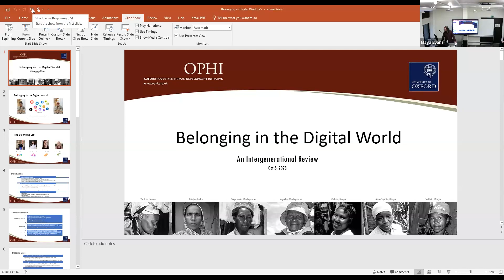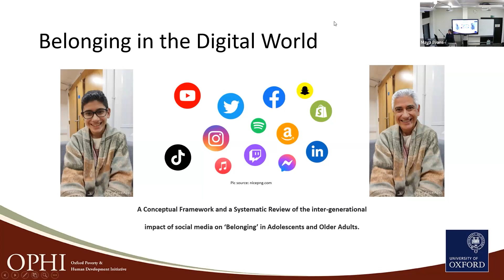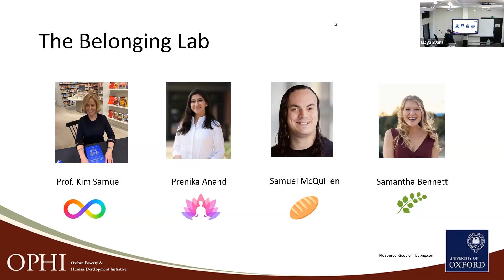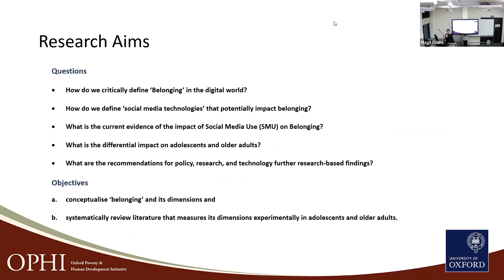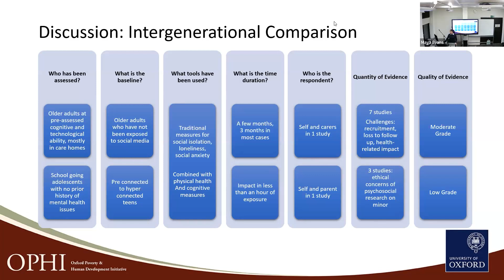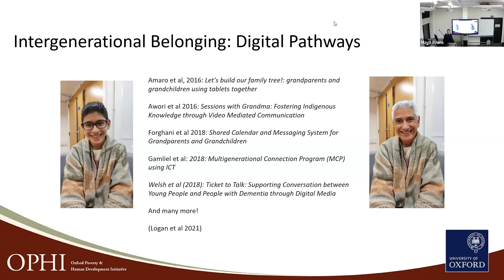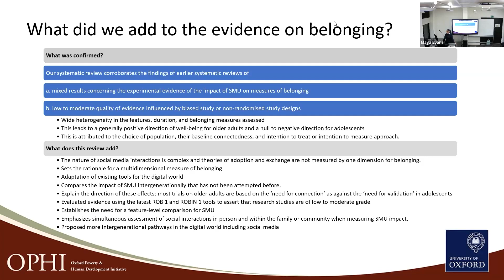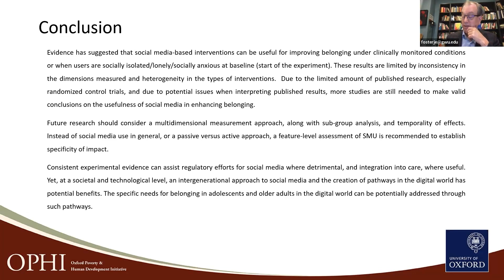Belonging in the Digital World: The Impact of Social Media on Belonging in Adolescents and Adults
IIEP was pleased to host another installment in our multidimensional poverty series, joint with the Oxford Poverty and Human Development Initiative (OPHI) and the United Nations Development Programme (UNDP) Human Development Report Office (HDRO) on Monday, November 6th, 2023. This seminar featured Kim Samuel and Dr. Prenika Anand discussing what it means to "belong" in an increasingly digital world.

Social connectedness in human beings has been found to impact clinical indicators of physical and mental health. In the present age, digital technology adoption including the use of social media or social networking sites is being normalized for creating or maintaining social relationships. However, the pace and pattern of such adoption and its influence on social health may vary intergenerationally. We outline present evidence and research gaps in the current understanding of the impact of social media on social health. We then rationalize and conceptualize a multi-dimensional analytical framework for the assessment of ‘Belonging’ in the digital world, specifically in the context of social media use (SMU). Using PRISMA (Preferred Reporting Items for Systematic Reviews and Meta-Analysis) guidelines, and collated data from randomized controlled trials (RCTs) and quasi-experimental studies, we examine and compare recent evidence on the impact of social media on ‘Belonging’ in adolescents and older adults. Finally, we recommend potential opportunities for future research and policy to contribute to a more nuanced perspective on the role played by SMU in inter-generational belonging.

For more events like this in the future, sign up for the IIEP mailing list